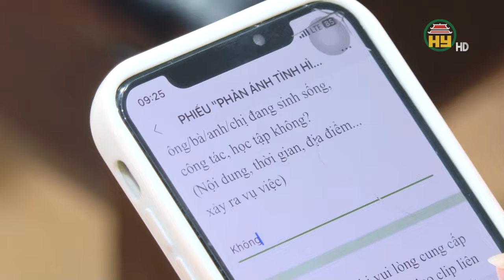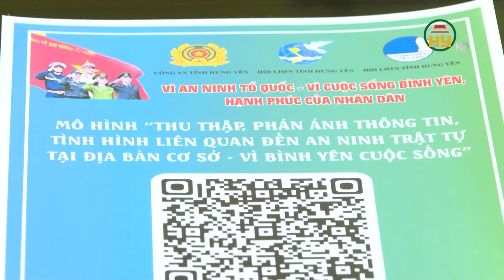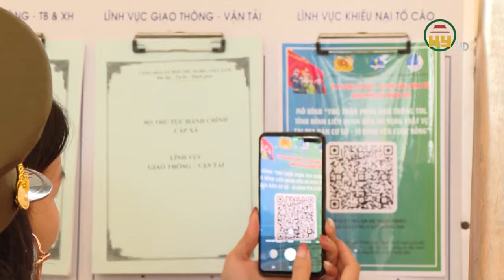Phụ nữ Công an tỉnh với phong trào “Toàn dân bảo vệ an ninh Tổ quốc”